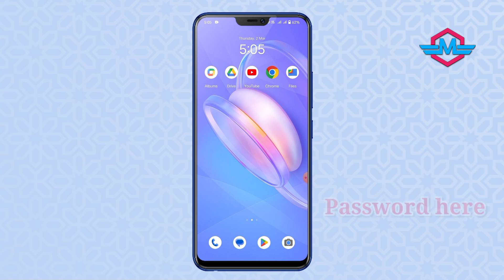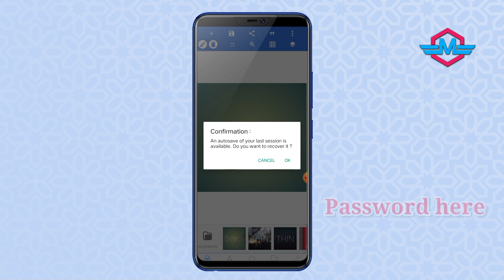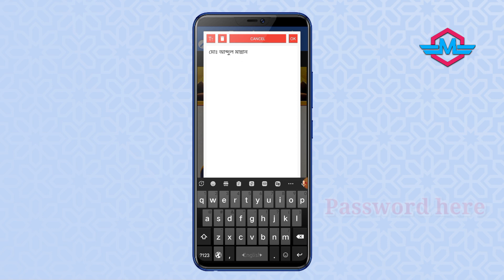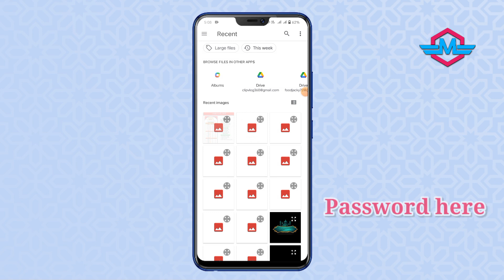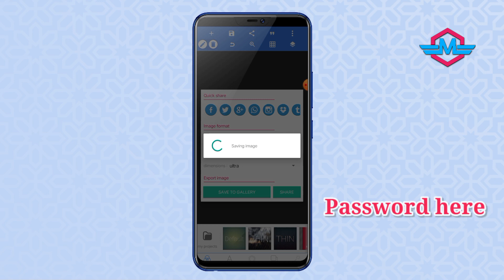শবে বরাত এর পোস্টার ডিজাইন মোবাইল দিয়ে free plp || Shab e-Barat poster plp